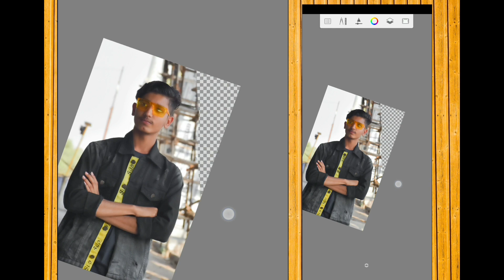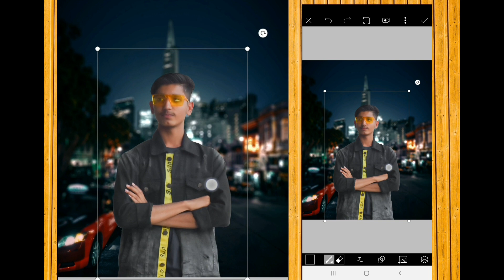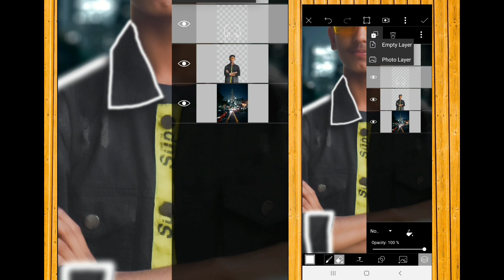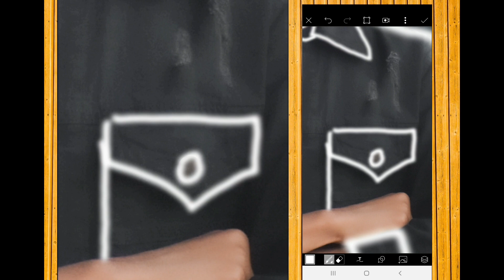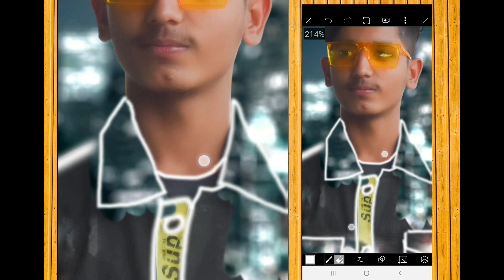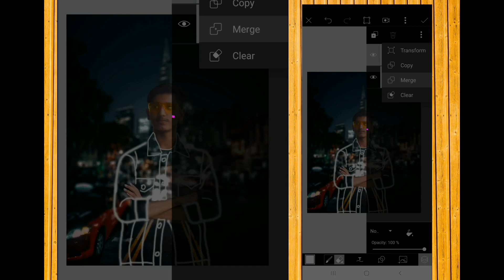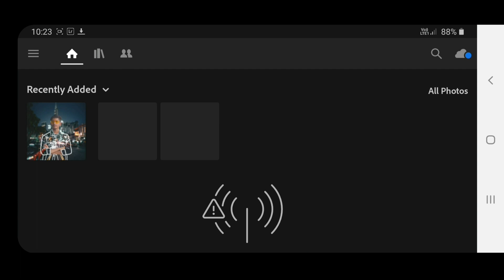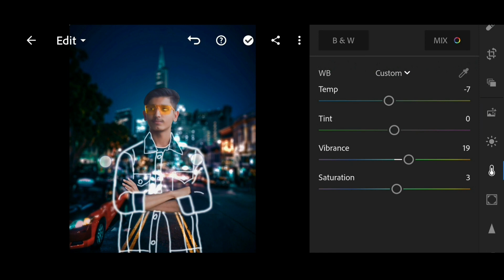Invisible clothe editing in picsart 2020 | professionally touch by editorz world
◇▪︎◇▪︎◇▪︎●Editorz World●▪︎◇▪︎◇▪︎◇

• Hello friends whatsup wellcome to my channel

◇▪︎◇▪︎◇▪︎●EditorzWorld●▪︎◇▪︎◇▪︎◇

•Thank's for watch my video